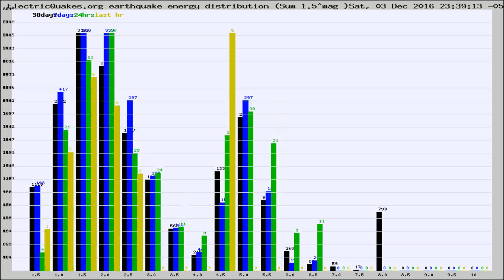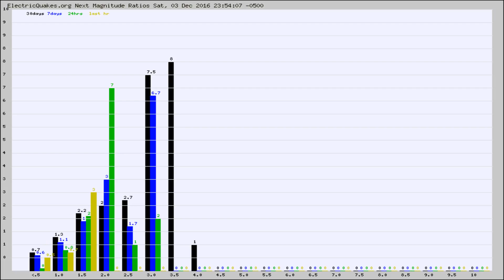Todays_Hourly_World_Earthquake_Statistics_from_ElectricQuakes.org_12-04-16+00:02:01